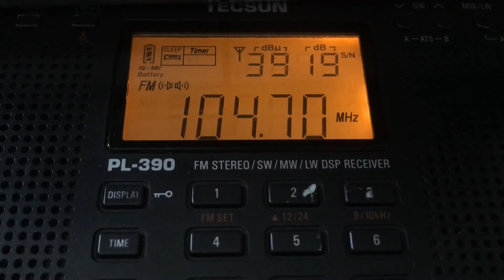[Tropo] Радио RECORD г.Рубцовск, dist 90 km. Запись в 4K 1080p, Sound HQ. Прием 09.12.17 г